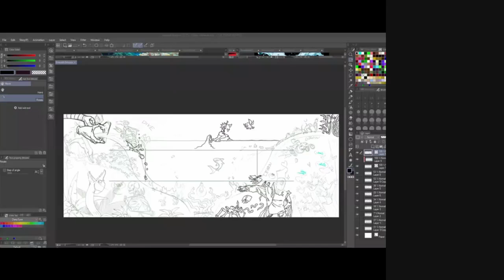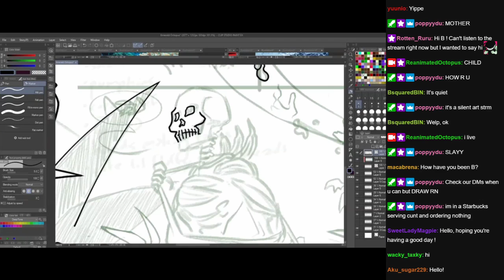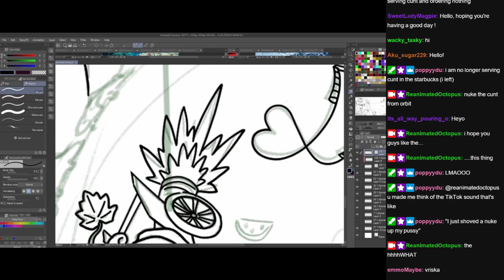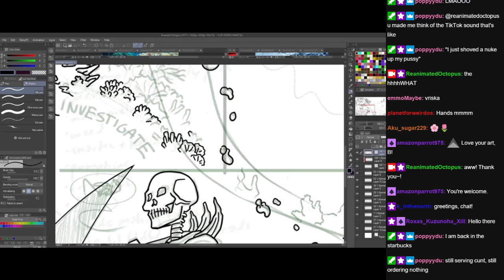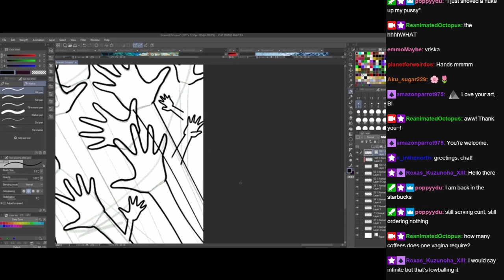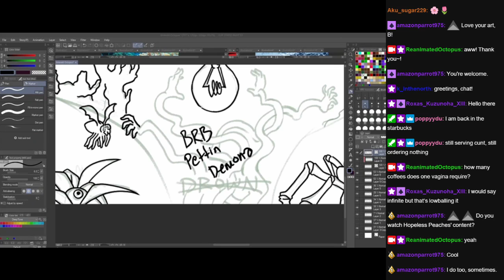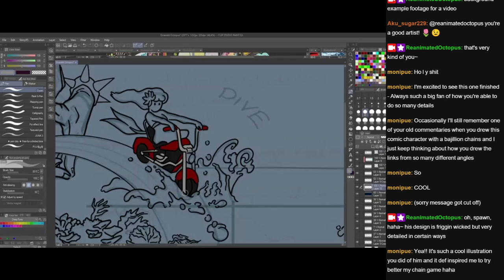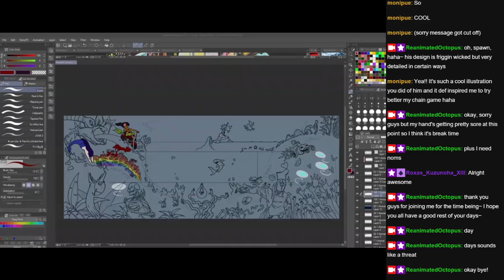[5-6-23] sorry for inactivity heres a silent art stream with chat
*I would suggest playing music over this if you can.

I am not the creator of these streams. Please go check out the original creator and support their work.